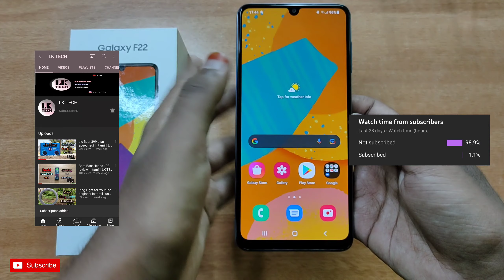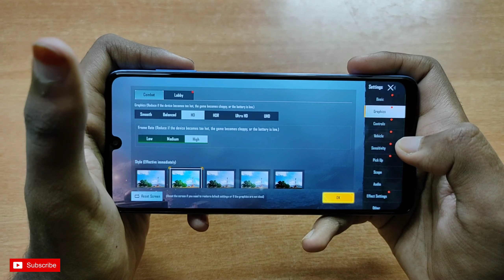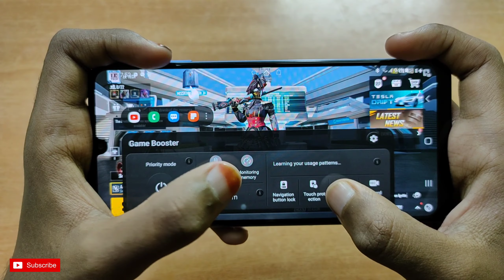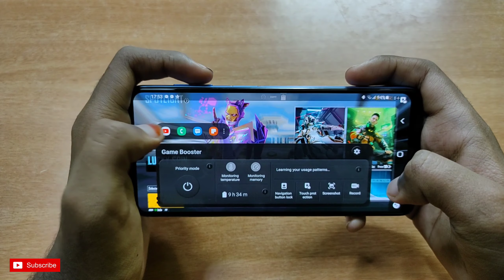Samsung Galaxy F22 BGMI test | Gaming Review | LK TECH | tamil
How to Connect Bluetooth headphones on FireTV Stick and how to Check Battery Level On Fire TV Remote in tamil

What's In Stuff???

Seek For The Cheap And Best Here...👇🏻
The Best Way To Save Money Is Not To Lose It..! Waste Neither Time Nor Money...But Make THE Best Use Of Both!
Would Like To Know What You Expect! Leave Your Suggestions In The Comment Section!